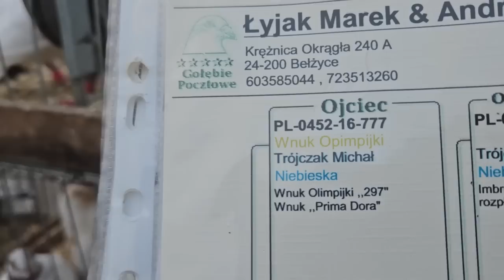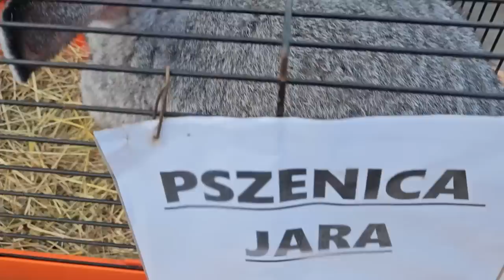RADOM Giełda targ gołębi 02.09.2023 część 1💥Gołębie jasne i wyszwance Andrzeja Radom💥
Dziękuję wszystkim hodowcom, którzy udostępniają swoje zwierzęta.
Pozdrawiam serdecznie!
Hejka!